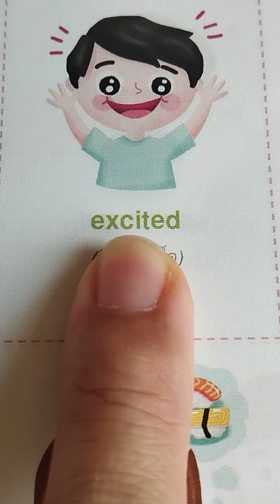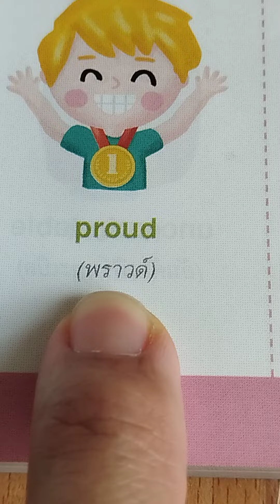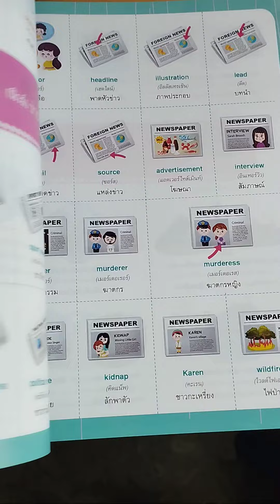คําศัพท์ภาษาอังกฤษหมวดลักษณะผู้คน